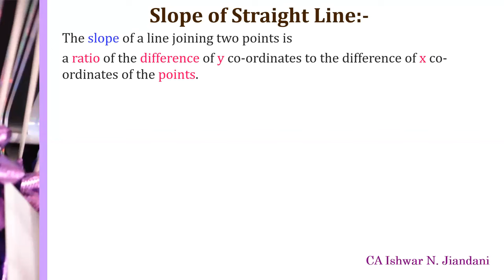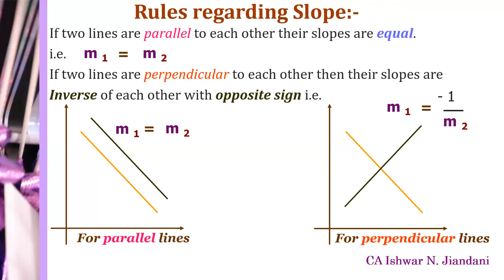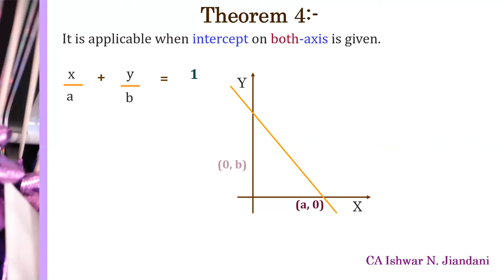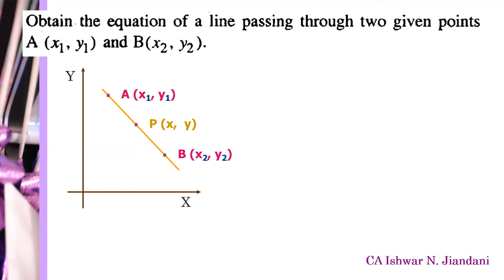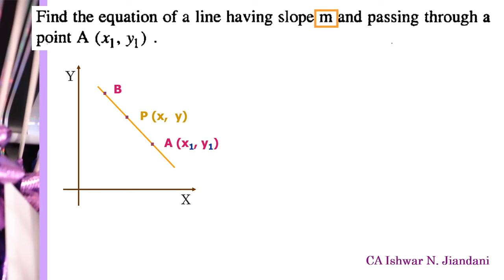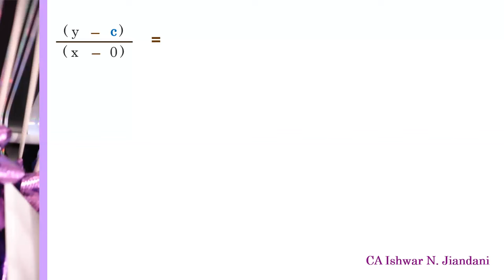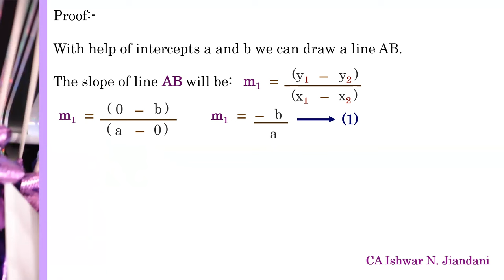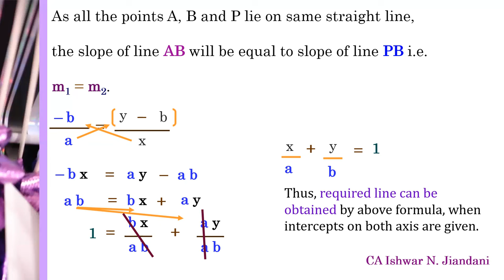Coordinate geometry | Theorem 1 | Theorem 2 | Theorem 3 | Theorem 4 | Slope & its rules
Explanation of Co-ordinate geometry generally covered in Second Year B’Com,  BCA and BBA